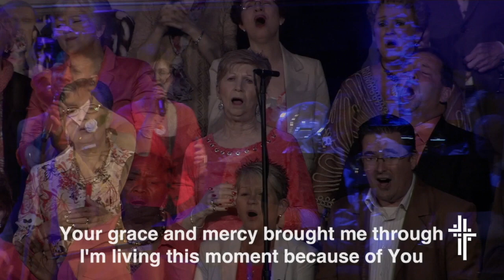FBCIT: Your Grace And Mercy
First Baptist Church performing "Your Grace And Mercy"